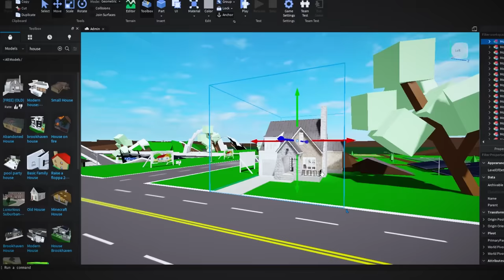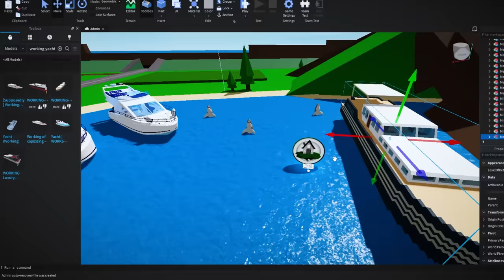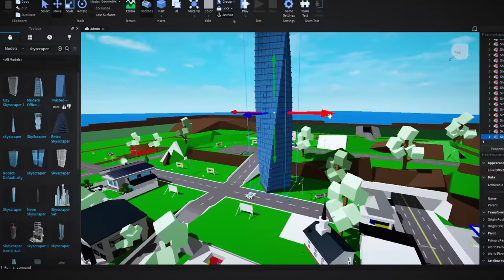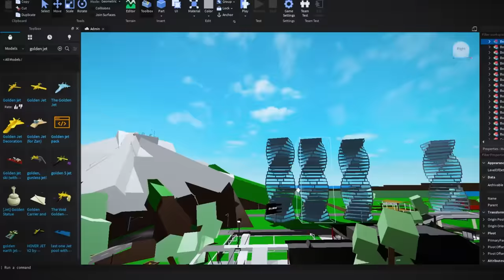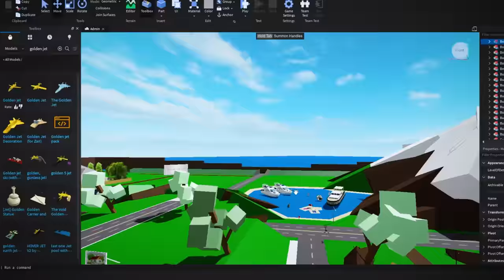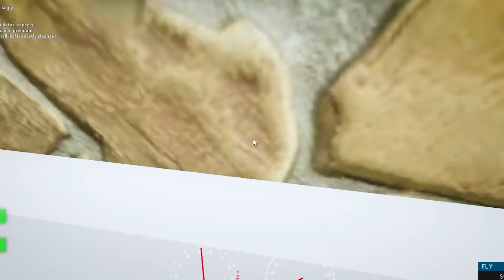Brookhaven, But I Am the OWNER!!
YouTubers such as DigitoSim, KreekCraft, Calixo, OKEH Squad, IBella, Peter Roblox and PopCat are my favorite people who upload videos. Who's your favorite YouTuber?